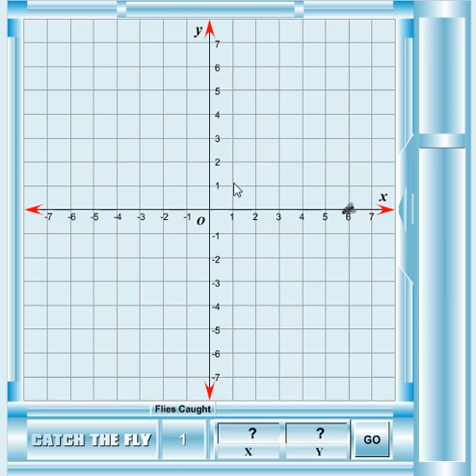Example of a Bad Math Game #1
Captured by wyandersen